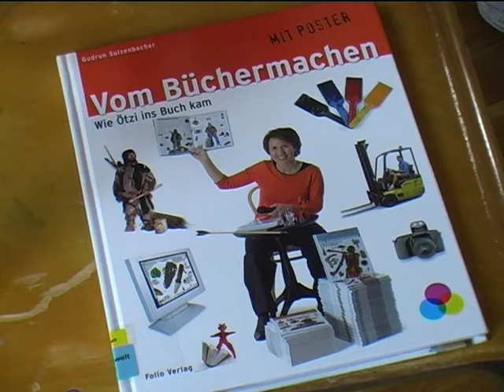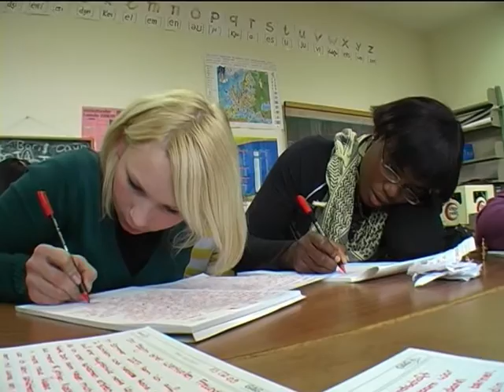Buchpraesentation mit Schrifsteller Guenter Wallraff im Domforum